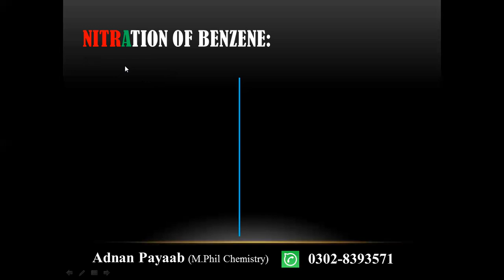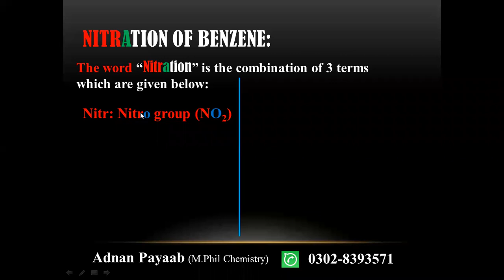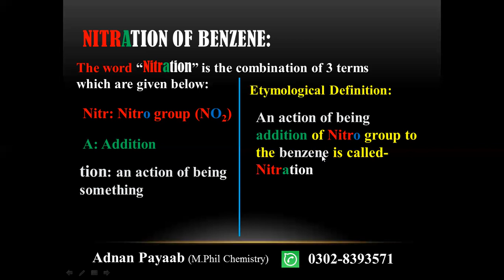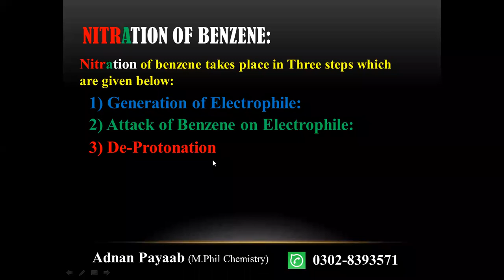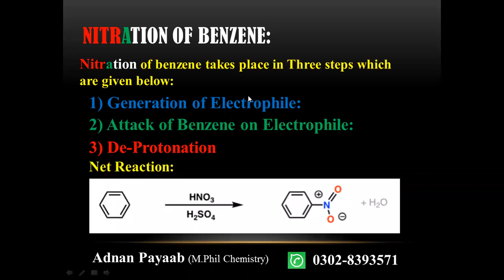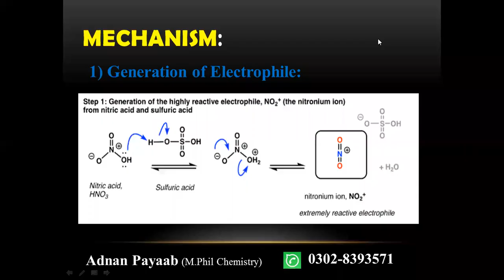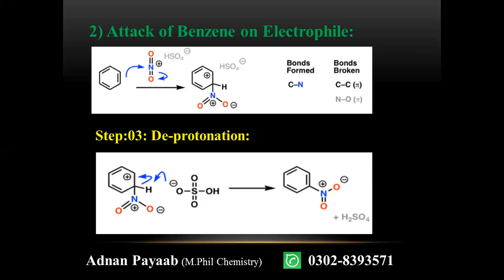Nitration of Benzene || Mechanism explanations|| Adnan Payaab (M.Phil Chemistry) in Urdu.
This video explains, the complete Nitration of Benzene. Definition of Nitration of Benzene,, Reaction's Mechanism along with explanations. Generation of Electrohphile (Nitronium ion),, attack of benzene as a nuclophile on electrophile,, Deprotonation of benzene..
For more videos visit our Youtube Channel Adnan Payaab,,